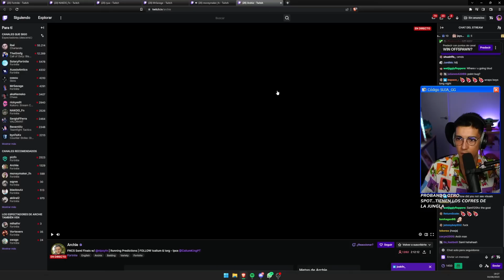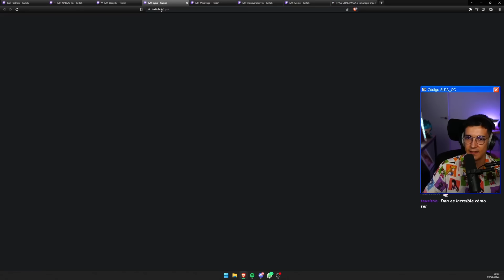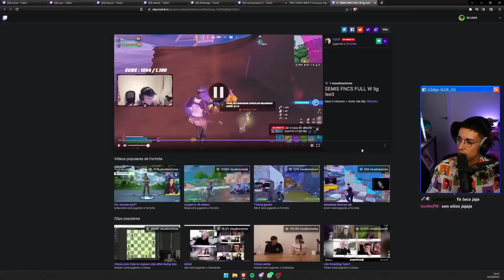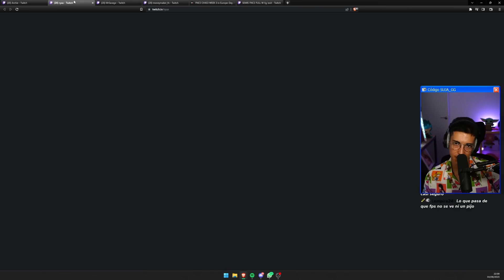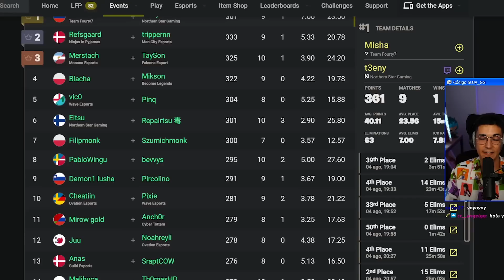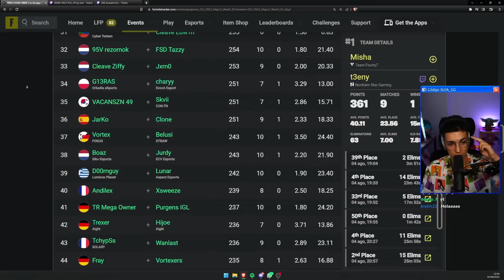LE PAGA 1000$ A UN PRO Y CLASIFICA A GRANDS 😱 | MEJORES MOMENTOS FNCS SEMI-FINAL SEMANA 2 | C4S3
Chavales, hoy os traigo las semis de la tercera semana de FNCS. ¿Os acordáis de Archie, que le pagó a un pro para jugar con él? Pues han logrado pasar a las Grand Finals. ¿Cómo creéis que lo harán? ¡Os leo en comentarios!